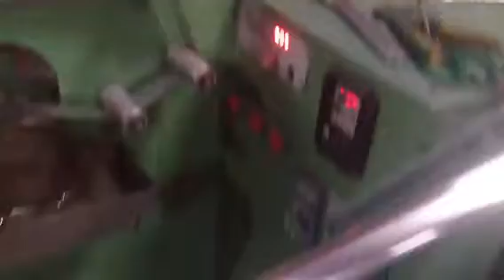FDT600 Duel layer Flecible Duct Machine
FTD600 Duel Layer Flexible duct machine with PVC weld options.